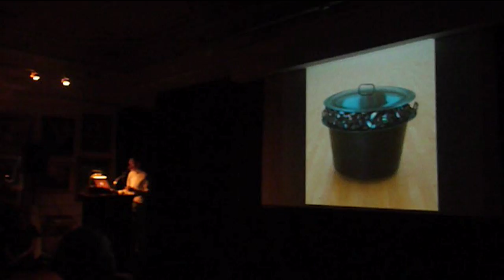Terence Koh Lecture 2 of 3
Terence Koh lecture "Art History 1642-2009" at National Arts Club, NYC, November 19, 2009 - check out